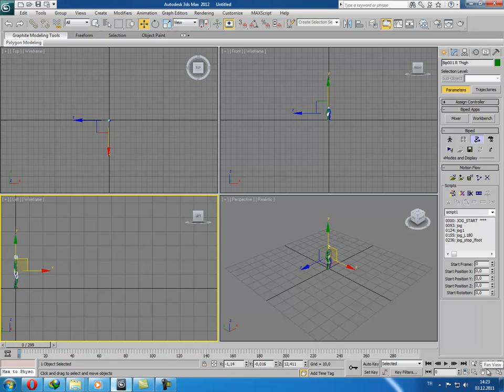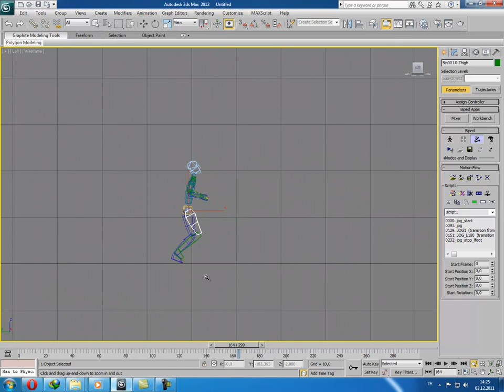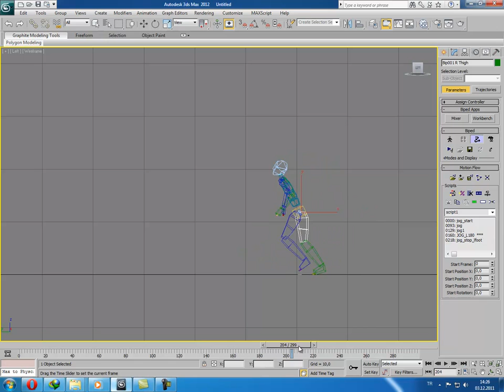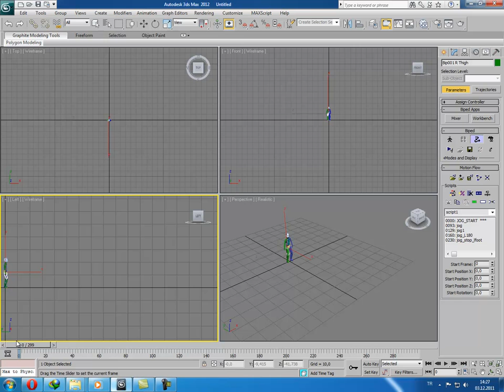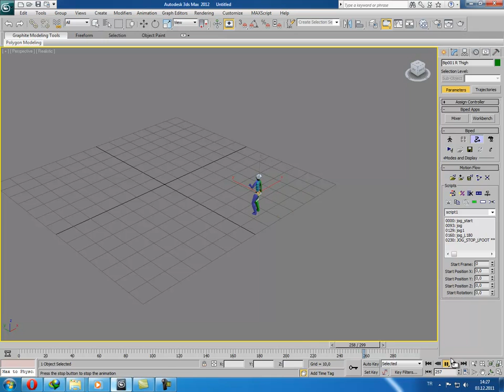Biped hareketi optimize. Optimizing the movement biped.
Biped  hareketlerini birleştirmedeki  sorunu düzeltmek için yapılması
gerekenler.